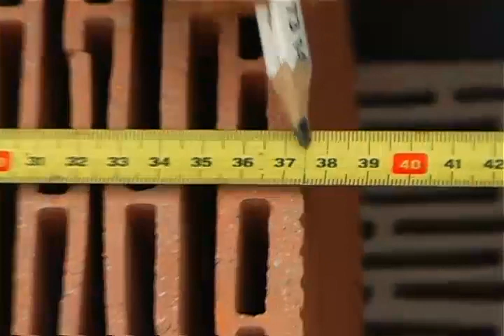Maison bioclimatique 1ere partie (sur 2)